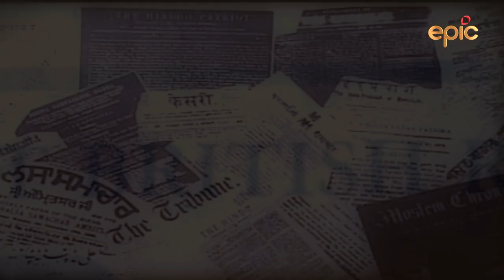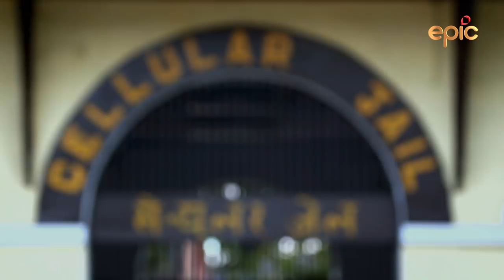Cellular Jail- Preview | Ekaant season 1 | Akul Tripathi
Its a place where freedom fighters were kept before the independence of India. This place has witnessed the torture and pain given to the people imprisoned here after the first war of independence. However, today it lies forgotten and only when one visits can one realise the importance of the freedom fighters and their stories.